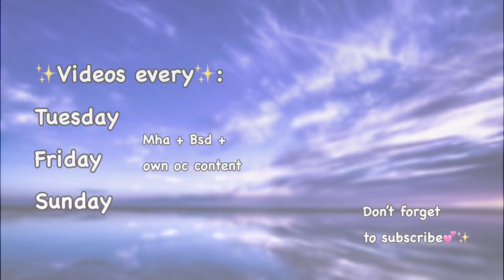Where The Heck Have You BEEN?! 💀 | Gacha Life | Meme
Activate the bell to not miss out any new Gacha video :3

🤨🔥My Tiktok Acc🤨🔥: Not one active right now. I will make a new one soon :o

💕Ft. 💕: My Oc, Y/N

🌀 Og 🌀: -

💭 Ib 💭: Trend

♾ I use ♾:

• ibisPaint {🎨}
• Gacha Club/ Gacha Life {📸}
• CapCut {✂️/✨}
•  Alight Motion